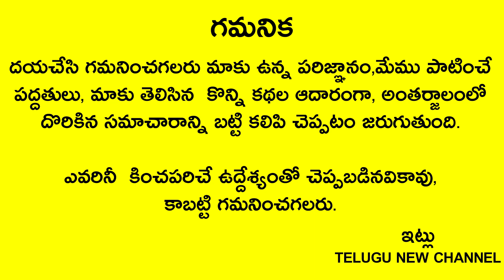మార్గశిర మాసం వచ్చేసింది లక్ష్మి దేవి ముందు ఈ ఒక్క పువ్వు పెడితే మీ ఇంటిని విడిచి వెళ్ళదు |margasira